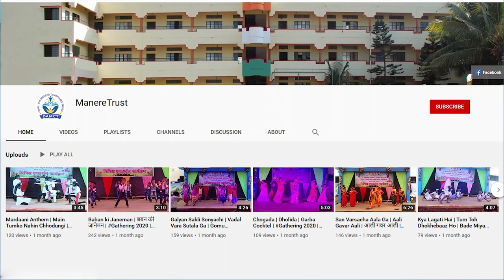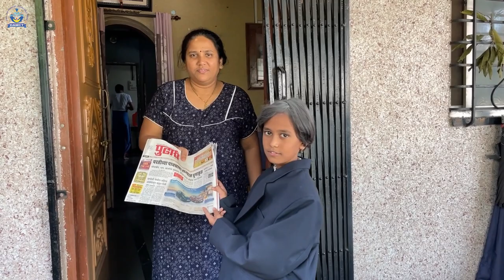डॉ.ए.पी.जे. अब्दुल कलाम जयंती | वाचन प्रेरणा दिन | दैनिक पुढारी वृत्तपत्र विक्रेता दिन उपक्रम | 2022